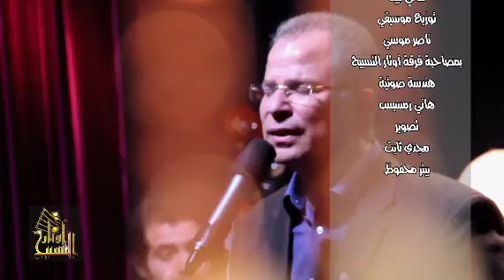هو أنا أقدر - هاني نبيل Awtar Band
Arabic praise and worship song by Hany Nabil and Awtar Band. Lyrics music composition by Hany Nabil and Arranged by Naser Musa.